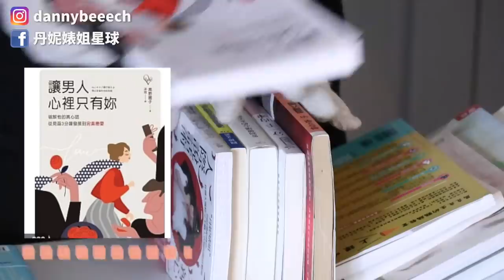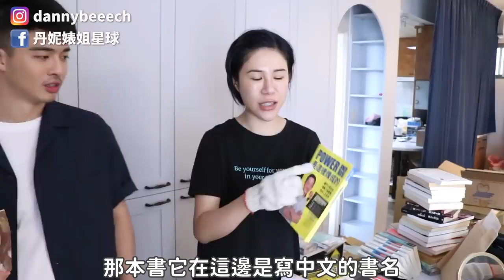地獄整理vlog(上） 5項實用家裡變樣品屋小技巧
真的學到超多小技巧的!!!整齊真的讓心情開闊很多~